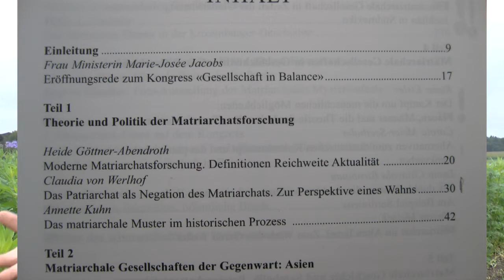08 Gesellschaft in Balance - Der erste internationale Matriarchatskongress - mit Nana Sturm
ACHTUNG, das Datum für die Tagung "Höher, Schneller, Weiter?" hat sich geändert.
Die Tagung findet jetzt statt im März im September statt und zwar am 10. und 11. September:

Zum Video:

Der erste internationale Matriarchatskongress im Jahr 2003 war ein fantastisches Ereignis. Wer waren die Frauen und Männer, die damals zusammen kamen? Was waren ihre Themen?

Buch:
"Gesellschaft in Balance" Dokumentation des 1. internationalen Matriarchatskongress, 2003 in Luxemburg
Hg.in: Heide Göttner-Abendroth
Verlag Kohlhammer/Edition Hagia

Film:
"Gesellschaft in Balance"
von Uschi Madeisky und Gudrun Frank-Wissmann

Dieser Kanal wird vom Verein MatriaVal gefördert.

Die Konzeption des Kanals wurde durch ein Stipendium der Kulturstiftung des Freistaates Sachsen gefördert.